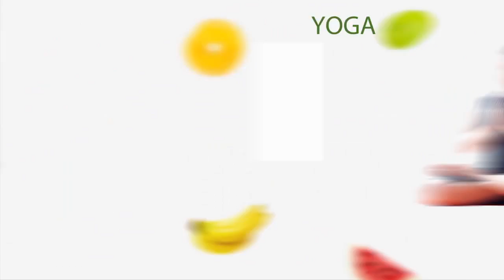ठंड के मौसम में गर्म पानी में नमक मिलाकर नहाने से मिलेंगे जबरदस्त फायदे|Hot Salt Water Bath Benefits